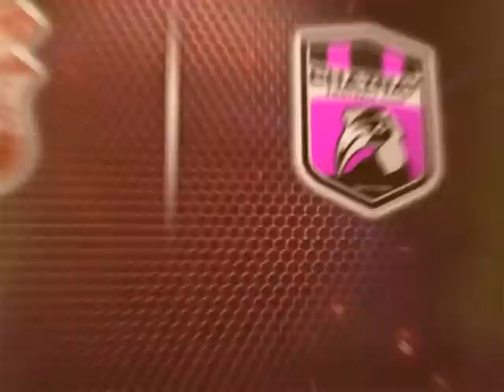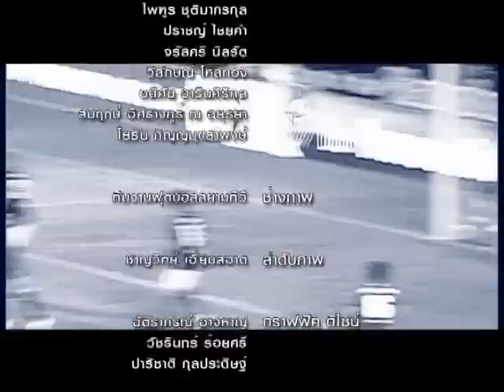TPL Extra 10-4-56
รายการ ทีพีแอล เอกซ์ตร้า TPL extra ออกอากาศทางช่องฟุตบอลสยามทีวี ทรูวิชั่น 74

กฤษณ พยุง

สร้างสรรค์

ชาญวิทย์ เอี่ยมสอาด